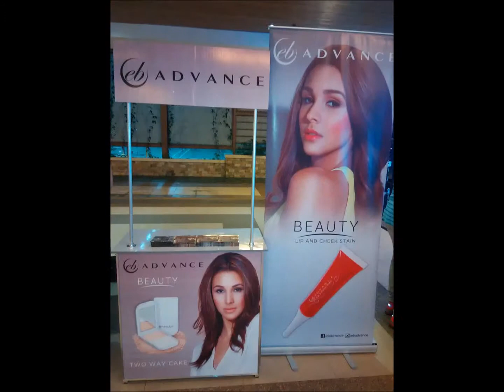With a Heart: A Fashion Show for a cause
Tivoli Garden Residence